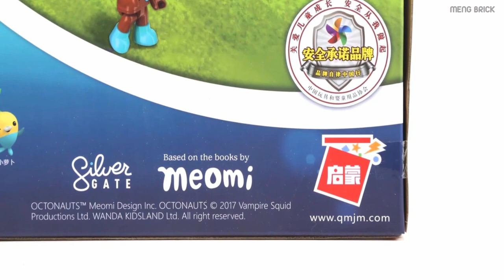Lego China Enlighten 3705 White Shark Mobile Base Octonauts - MengBrick Build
► You want to buy this product